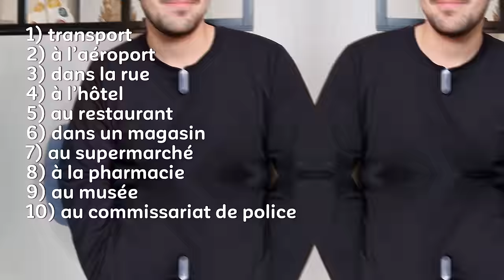😄💬 100 phrases que tu dois ABSOLUMENT connaître pour communiquer en FRANCE !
Dans cette vidéo, je te donne 100 phrases essentielles pour parler et discuter avec les Français dans les situations les plus courantes du quotidien ou pendant ton voyage en France. Tu vas apprendre beaucoup de mots très utiles et tu vas améliorer ta façon de parler en français. 😉

00:00 - introduction
00:43 - transport
02:56 - à l’aéroport
05:18 - dans la rue
07:44 - à l’hôtel
10:06 - au restaurant
12:36 - dans un magasin
14:39 - au supermarché
16:45 - à la pharmacie
19:09 - au musée
21:07 - au commissariat de police

🌟 Pour avoir accès à mes podcasts vidéos exclusifs et soutenir mon travail, tu peux devenir membre de ma communauté sur YouTube.

😄💝 Si tu aimes mon travail de créateur de contenu éducatif, tu peux faire un don directement sur YouTube ou via ce lien :

À très bientôt pour d'autres leçons !!!😉